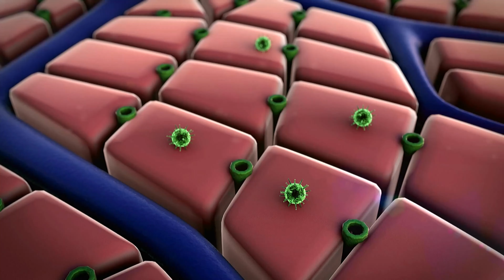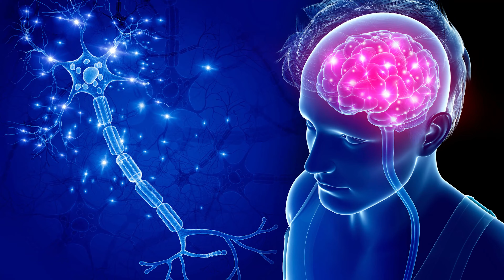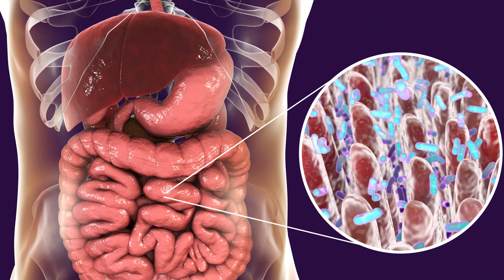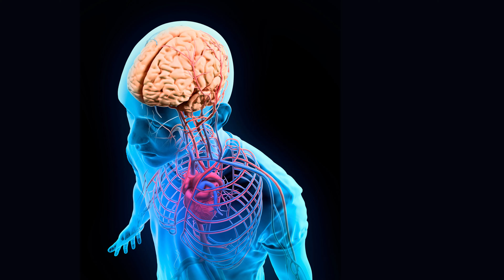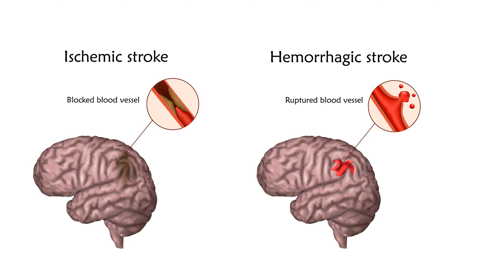Why is Alcohol Harmful - Side Effects of Drinking Alcohol in Hindi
Why is alcohol harmful for our body? What causes Alcohol to cause side-effects and ill effects? What are the ill effects of Alcohol for Humans?

Daru ya Sharab peene se kya nuksan hota hai? Sharab kyu nahi peeni chaiye? Sharab se hone wali bimari ke baare me jaaniye.